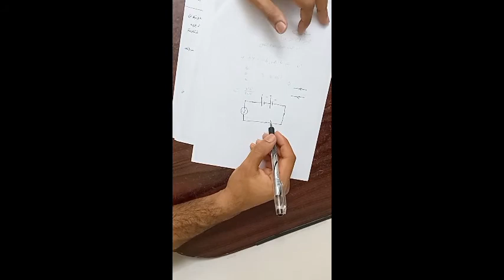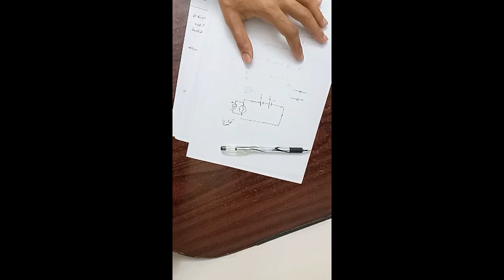الخصائص الفيزيائية للتيار الكهربائي _ علوم الصف الثالث الاعدادي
لينك تليجرم للي حابب يتواصل معايا
الخصائص الفيزيائية للتيار الكهربائي
التيار الكهربي
شدة التيار
فرق الجهد  ، المقاومة ، قانون أوم ، التوصيل علي التوالي و التوصيل علي التوازي
النشاط الاشعاعي ، الامبير و الفولتميتر